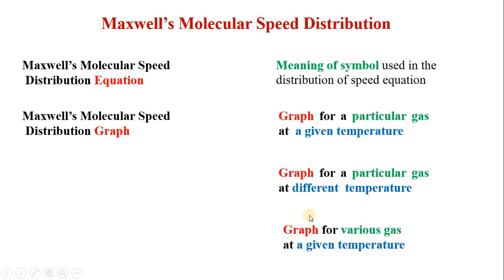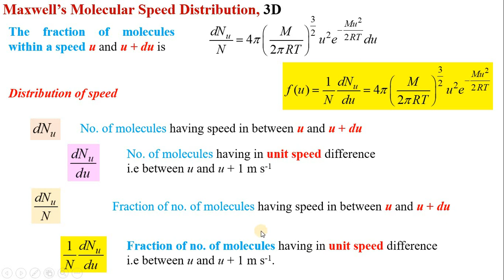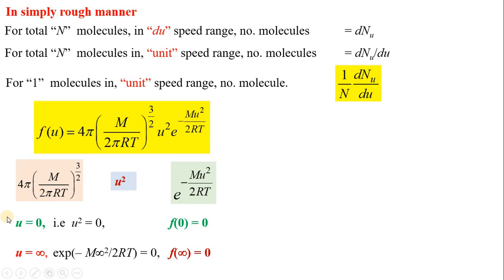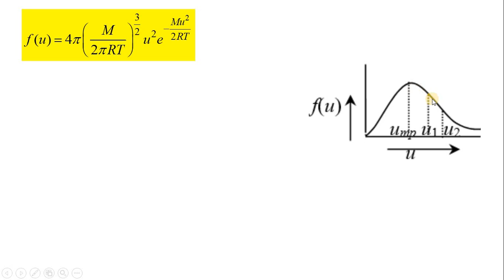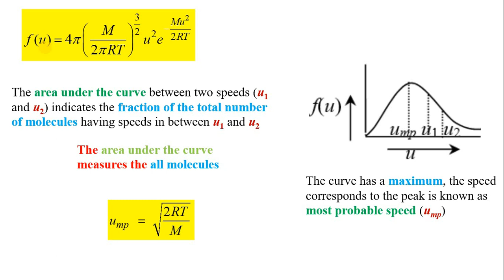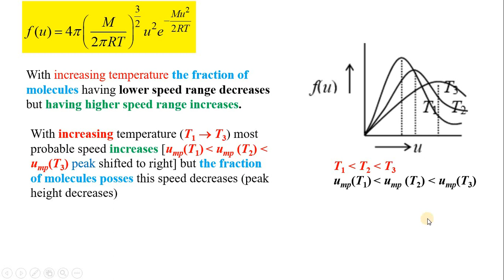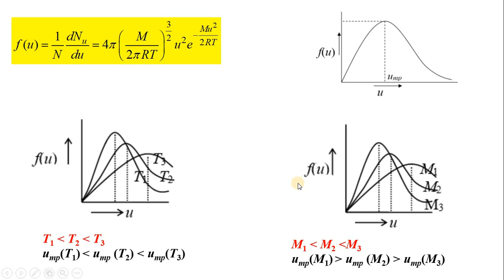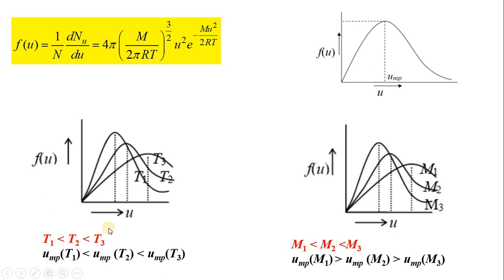Maxwell's molecular speed distribution 01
Meaning of symbols used in Maxwell's molecular speed distribution, Meaning of dNu, Meaning of dNu/du, Meaning of dNu/(Ndu), Graphical representation of Maxwell's molecular speed distribution